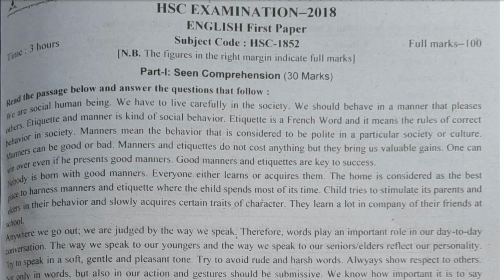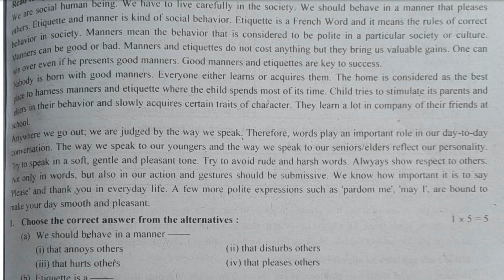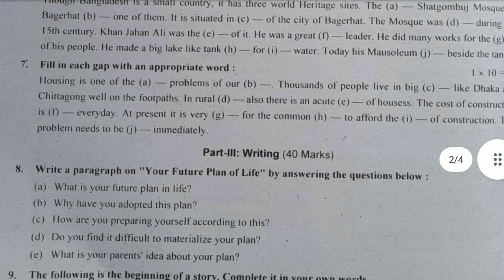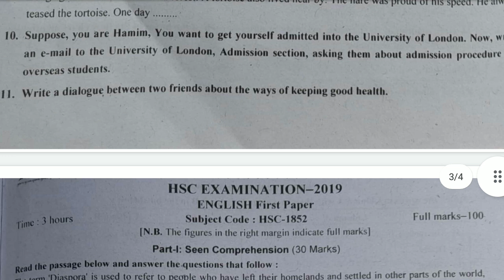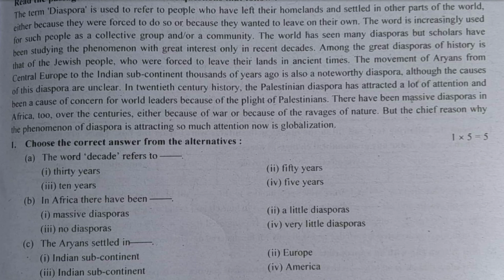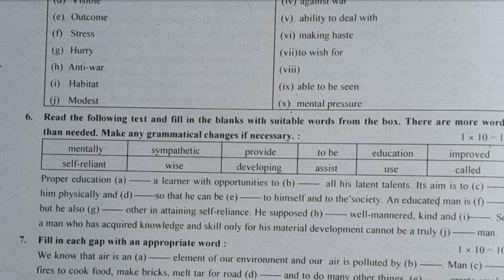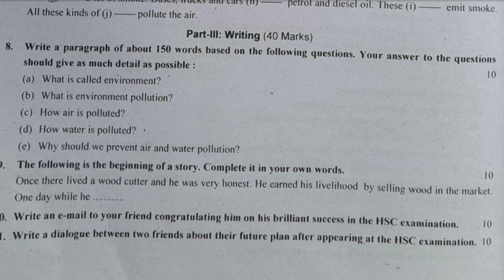উন্মুক্ত এইচএসসি ১ম বর্ষ ইংরেজি বোর্ড প্রশ্ন,Open University HSC English 1st Paper Question,BOU HSC